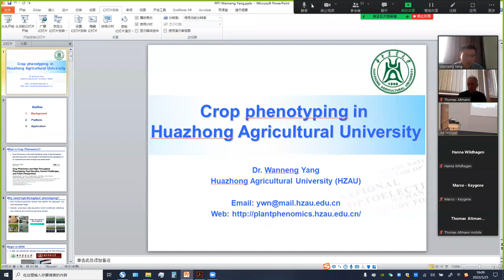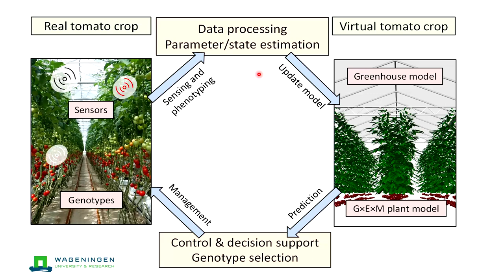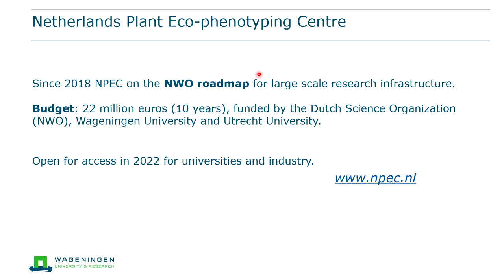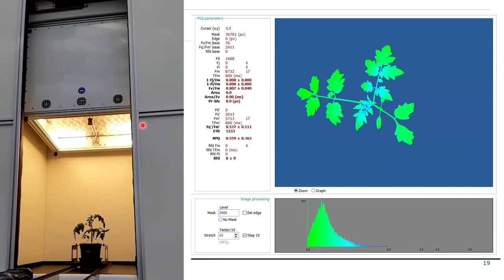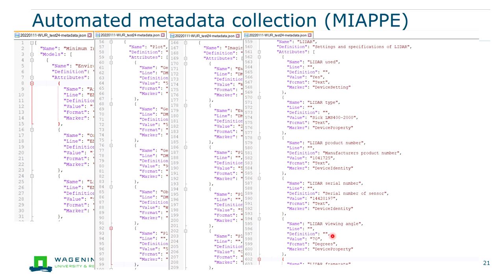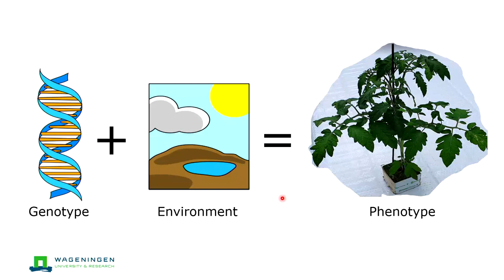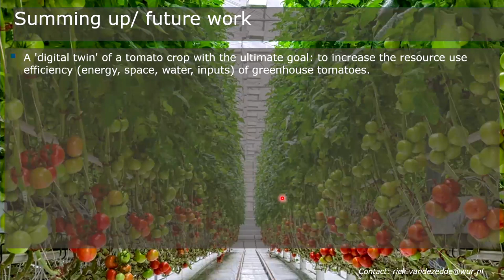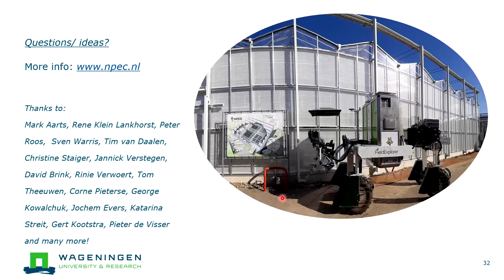Digital Twins:The virtual tomato crop for autonomous growing (Rick vande Zedde, WUR, Wageningen, NL)